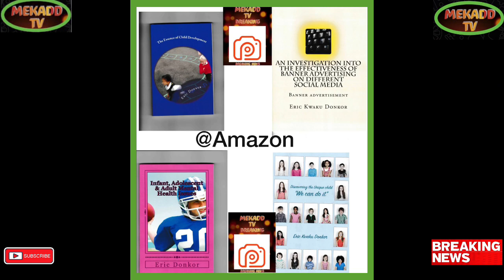news vlogging SUELLA BRAVERMAN TOUGHEN IMMIGRATION MEASURES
Breaking Political News SUELLA BRAVERMAN TOUGHEN IMMIGRATION MEASURES